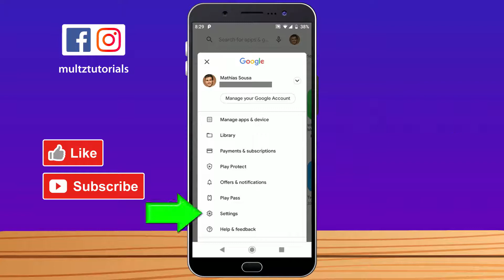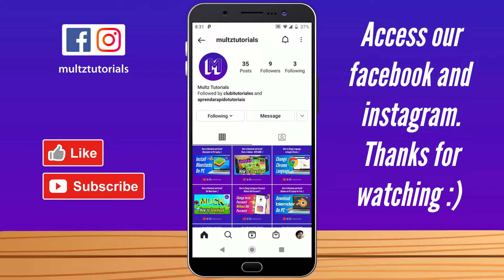How to Clear Play Store Search History NEW UPDATE - Delete Search History on Google Play Store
How to Clear Play Store Search History NEW UPDATE - Delete Search History on Google Play Store - How to clear search history on playstore, how to delete play store history